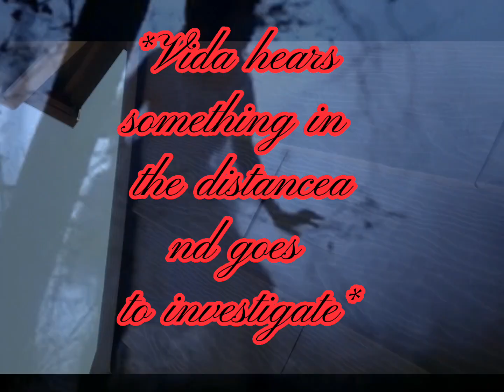RWPWF ALL PRO REDEBUTE/ CALL OUT LILITH 2023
⚠️ FLASH WARNING ⚠️